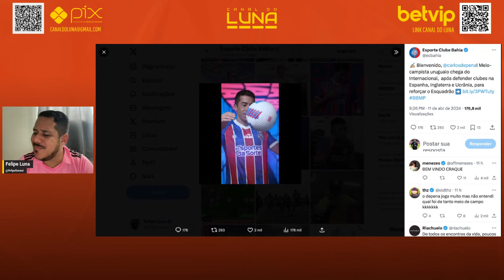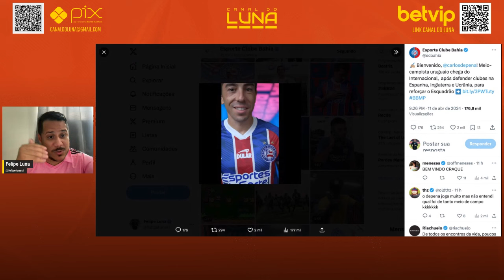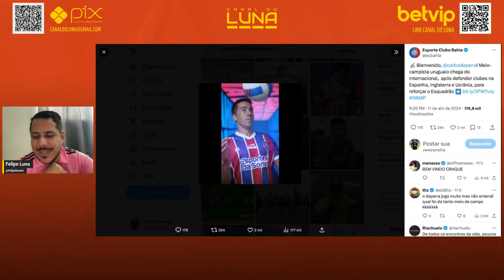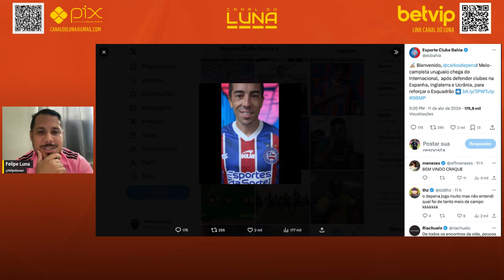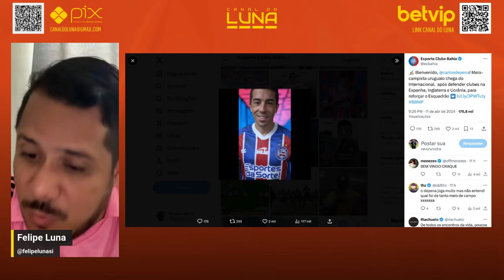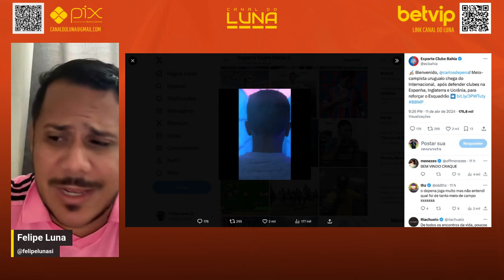FINALMENTE, GRANDE NOTÍCIA! DE LA PENA CONFIRMADO E MAIS 2 JOGADORES PERDE DO BAHIA PARA SERIE A!